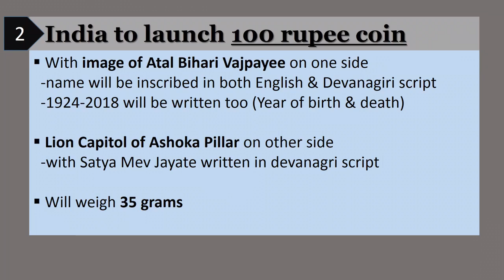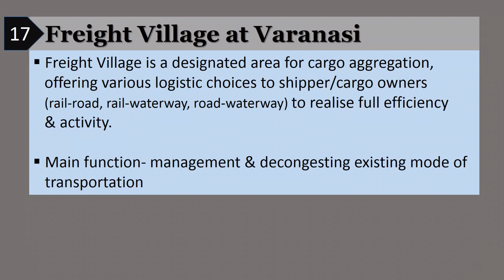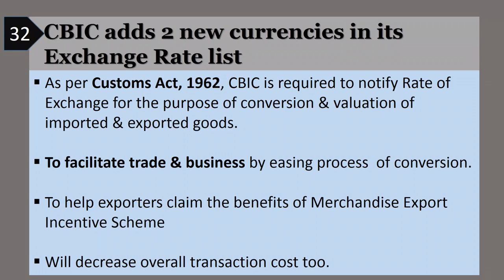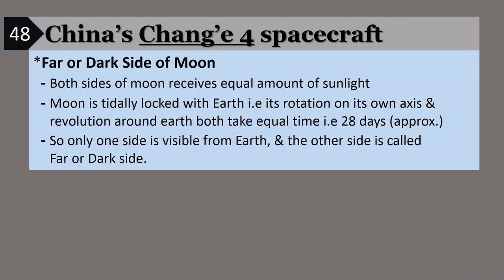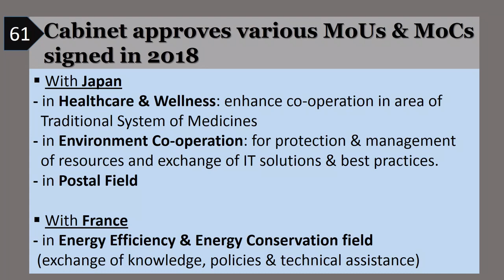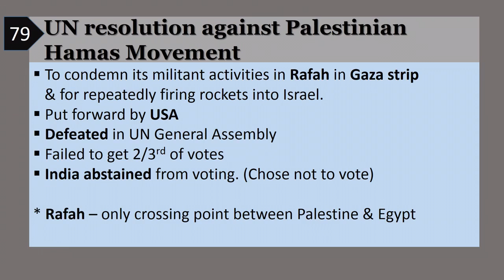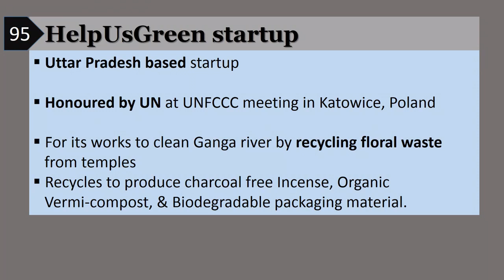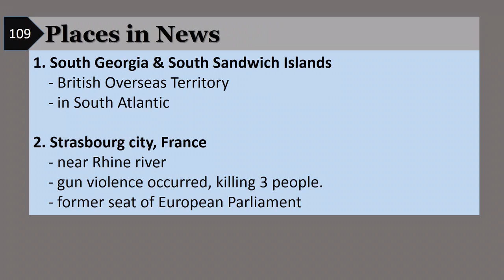Topicwise Detailed Current Affairs | 8 to 14 December 2018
Detailed topic wise notes on daily current affairs, covering all major national and international news including space, defence, sports and economy sections.

Videos are made specifically for aspirants of all major govt exams including upsc, ssc, ibps bank po, sbi po, rbi grade b, nabard and other banking & railways exams.

Current Affairs Notes are made after doing complete analysis of newspapers like the hindu, govt press release PIB, and other online sources like official websites of national and international institutions